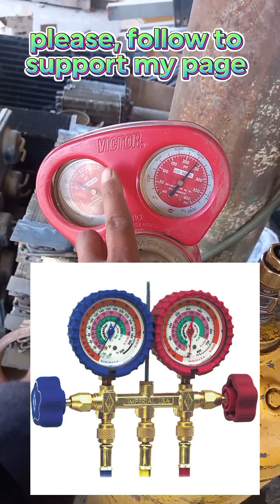paano patibayin ang a/c evaporator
@radiatormechanictv8872 tips para tumibay ang a/c evaporator mo kahit na ito ay local magagamit mo ng mahabang panahon.